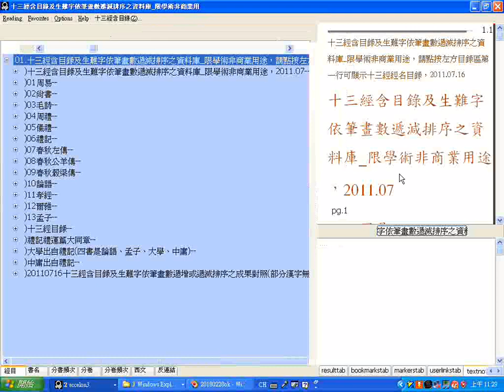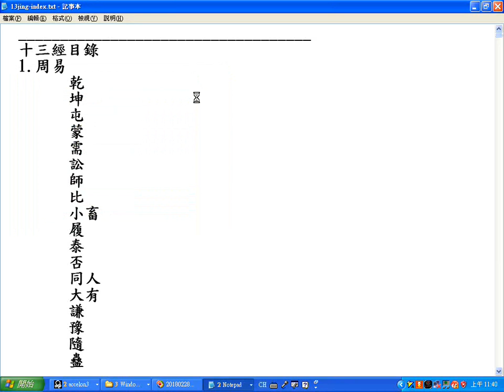13jing index 國學十三經目錄之易經 含中隸注音字型部分破音字字音有誤請自行更正 20180228螢幕錄影